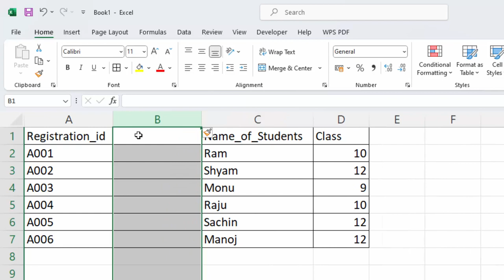Short cut key to insert and delete columns in Microsoft Excel in hindi@COMPUTEREXCELSOLUTION